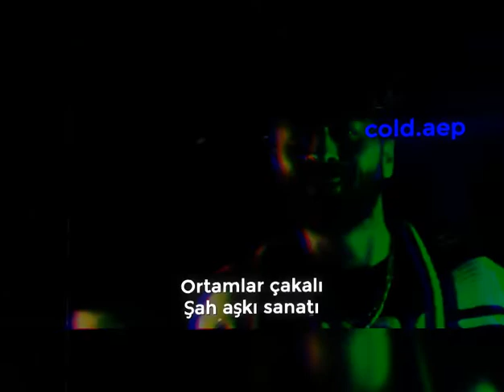Şehinşah Hidra - İmza (lyrics edit)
yeşil ekran

siyah ekran

ambale

ambale oldum

ambale oldum sevgilim

Çok sevmiştim seni

Şehinşah

Arabesk

Rap

Arabesk rap

lyrics

şarkı sözleri

darılmak yok

kıskanç

lyrics edit nasıl yapılır